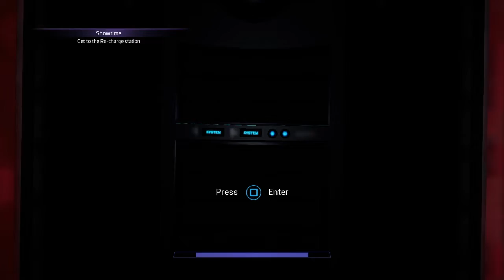FNAF: SECURITY BREACH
Sus